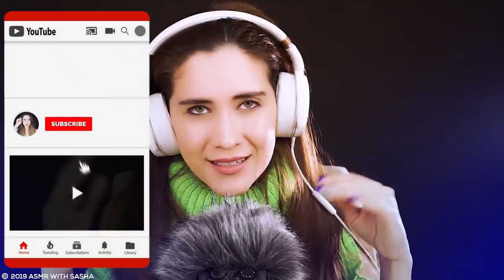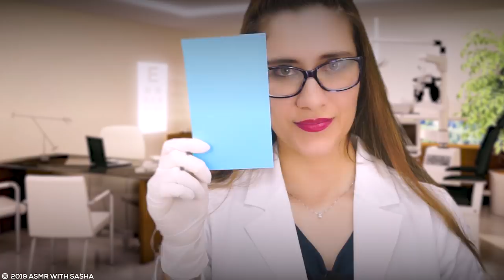PODEROSO ASMR para dormir y fuertes cosquillas | 1.5 horas | ASMR Español | Asmr with Sasha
Hola mis amores, bienvenidos a este nuevo video de asmr en español. Vídeo que por cierto debí publicar ayer pero decidí hacerlo hoy. Así que prepárate para 1.5 horas del más poderoso asmr para dormir y tener fuertes cosquillas. Una compilación semanal llena de sonidos, caricias y mimos para dormir en pocos minutos y relajarte profundamente. Espero te guste. Un besito